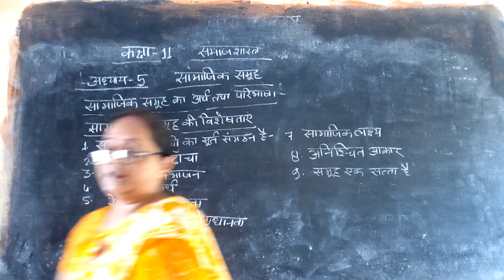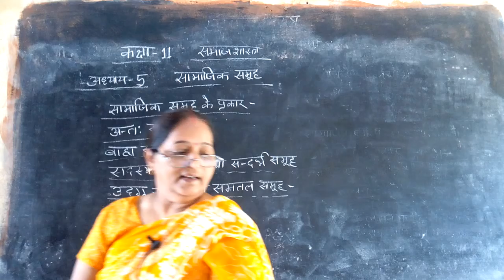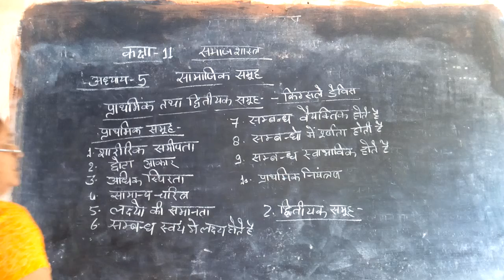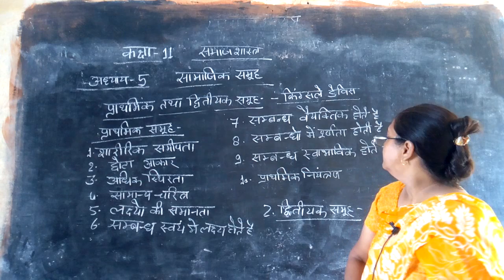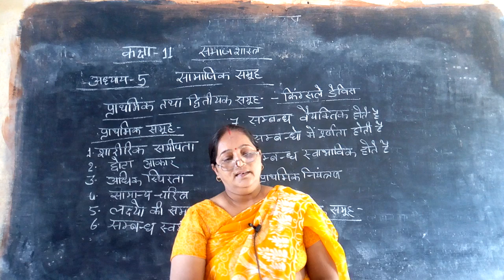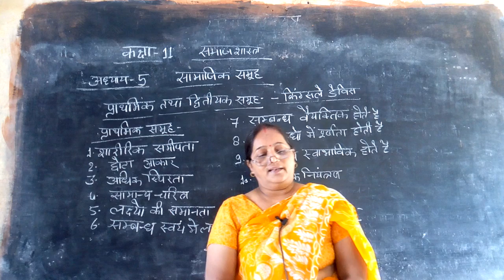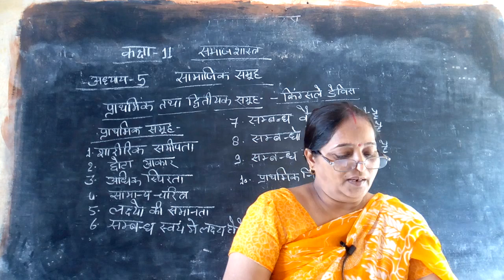Class 11समाजशास्त्र पाठ 5 सामाजिक समूह By Vineeta ma'am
Sbn inter college lucknow